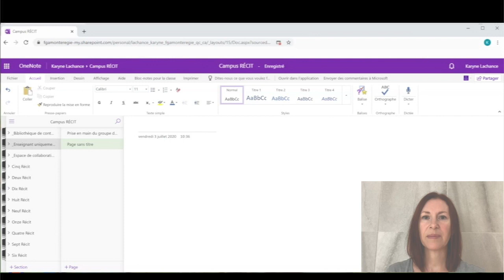8 Examiner et verrouiller les travaux